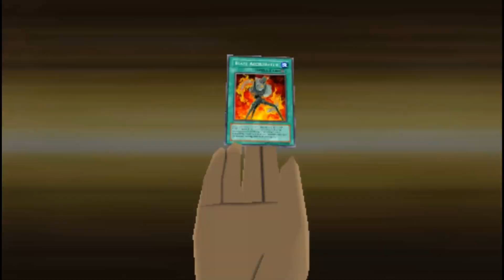Yu-Gi-Oh! GX Tag Force 2 - Syrus Truesdale 5th Story Event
Syrus is worried about Zane and meets Bonaparte who will tell him about Zane and Chancellor Sheppard if you beat him and Axel in a tag duel.